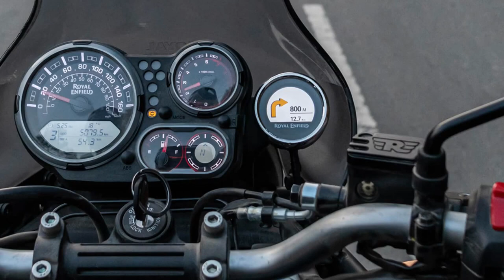New Royal Enfield Himalayan 450